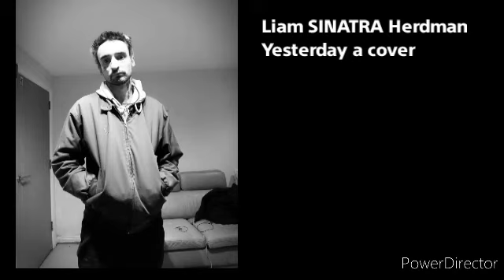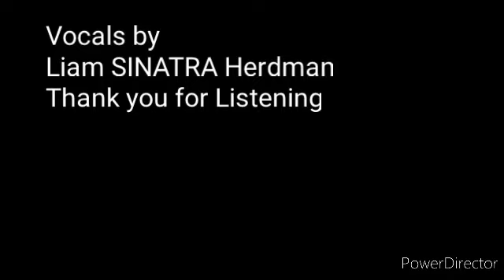Liam SINATRA Herdman Yesterday a cover